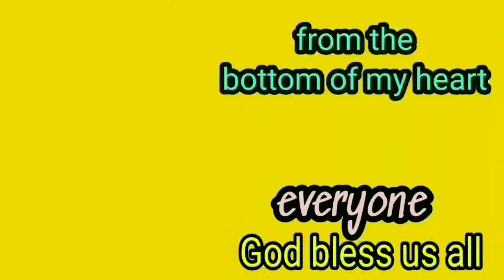NOSI BA LASI - SAMPAGUITA | COVER BY EMZ LEI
I LOVE MUSIC WITHOUT MUSIC LIFE IS NOTHING.

Thank you so much guys. God bless us all.